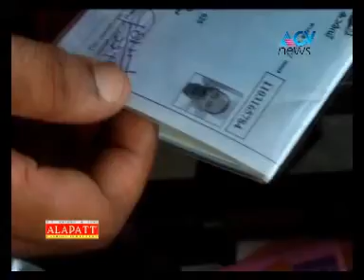Fake bombs found on chirayinkeezhu railway station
ACV NEWS Attingal